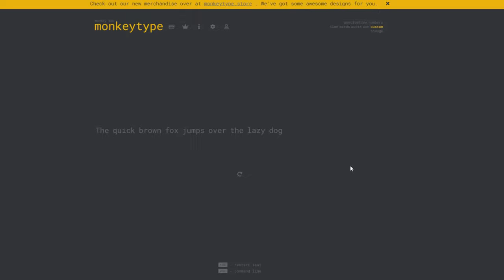Infinite WPM in typing test (monkeytype)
This was a really quick test made with a software created for automating web applications where you can do crazy things like this, archiving infinite wpm in monkeytype! (As some of you mentioned in the comments, you can also get this by typing only one or two chars too)